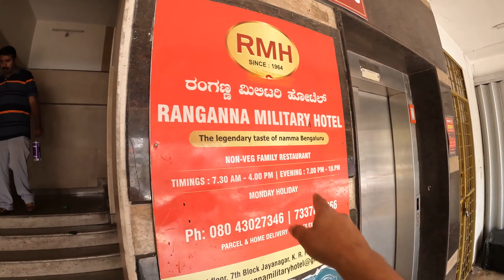Bangalore Metro Train Ride to Ranganna Military Hotel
& Press bell button option "All" to receive new video updates.

Ranganna Military Hotel
No. 61, Krishna Rajendra Rd, Opposite Indian oil petroleum, 7th Block, Jayanagar, Bengaluru, Karnataka, India-560070
(Near Jayanagar Bangalore metro station)

Crossed in Majestic metro station and took the metro green train to Jayanagar metro station. Just a kilometer from Jayanagar metro station, found the Ranganna military hotel. This hotel was opened in 1964 and belongs to the long list of military hotels in Bangalore. Good thing is you can take namma metro anywhere and reach the spot in time on weekends. Ordered Mutton biryani, Chicken Kabab, Mutton Liver, and Leg soup. Overall, a fantastic food and everyone in Bangalore should visit at least once.

Also, please give a thump up to this video, if you like this Bangalore metro train vlog. 😊

Timestamps
0:00 National College Metro Station
1:11 Jayanagar Metro Station
3:50 Ranganna Military Hotel
4:34 Mutton Biryani
4:46 Crispy Chicken Kabab